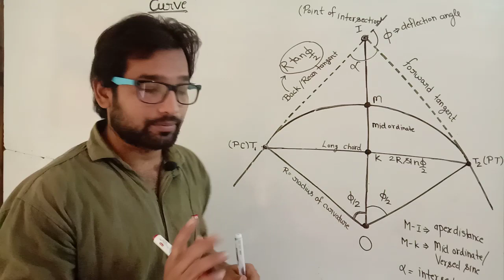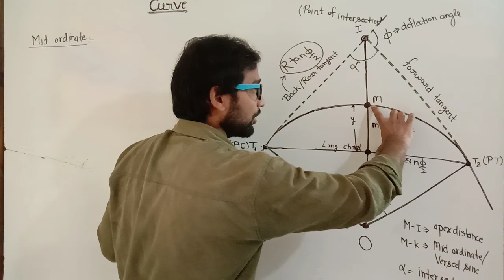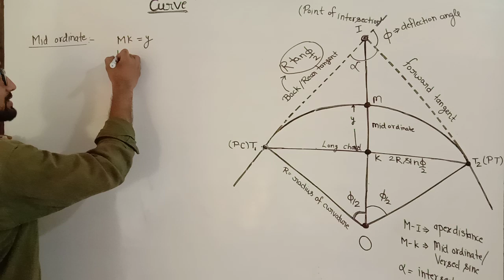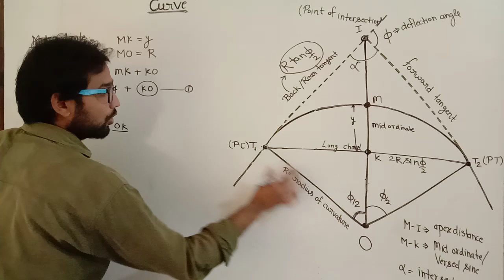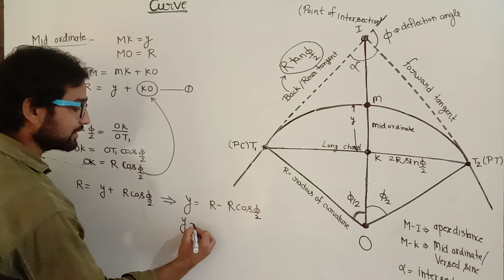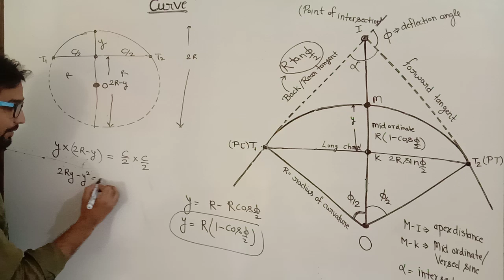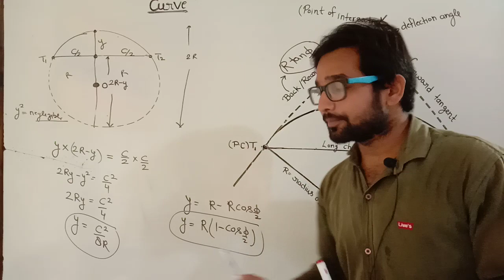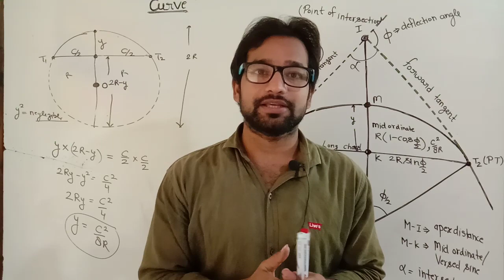Curve ! PART 4 ! Mid ordinate ! Versed sine ! Parts of curve ! Curve lecture ! Survey lecture